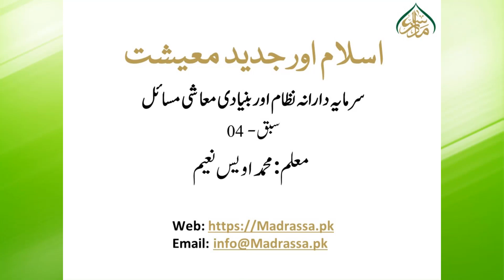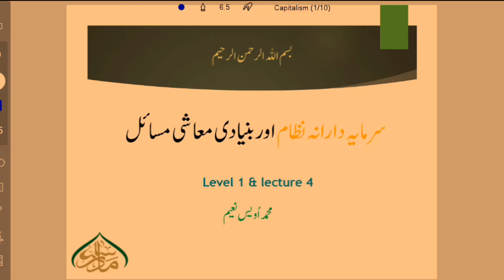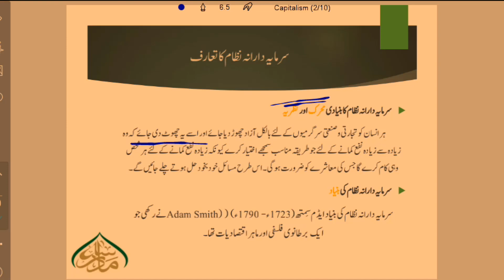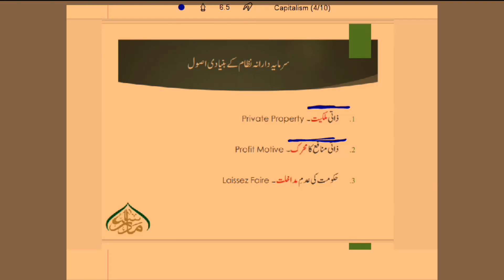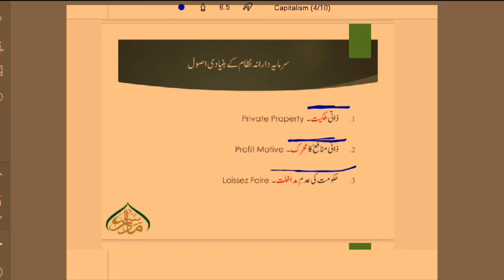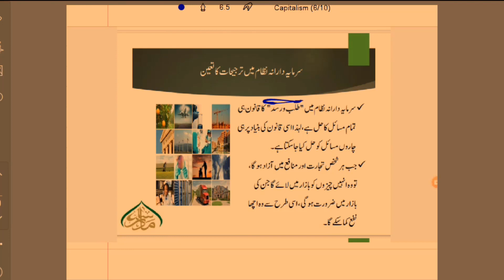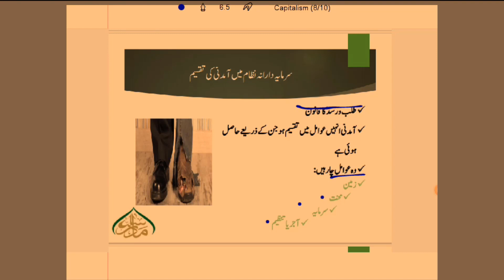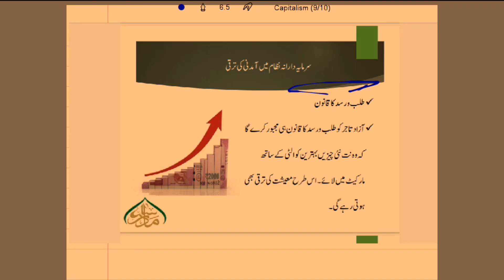سبق 4 سرمایہ دارانہ نظام اور بنیادی معاشی مسائل Lecture 4 Capitalism & Basic Economical problems